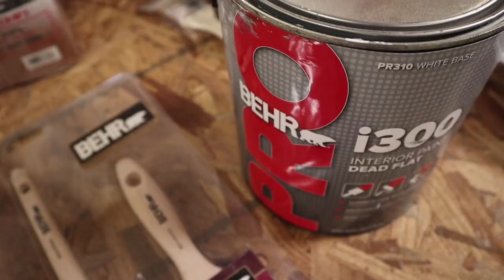Behr Paint Company at Hope Builders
Behr Paint Company hosted a week-long training for our construction trainees. Our youth learned techniques for live application. Behr also provided a paint brush kit to each student. Thank you Behr for your support.